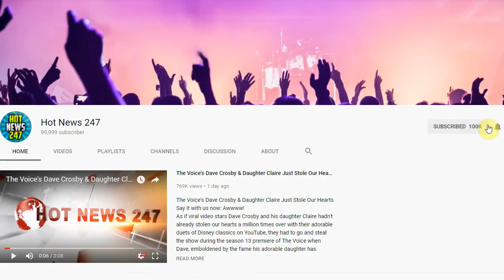Indianapolis Family Who Lost 9 In Duck Boat Crash Files Lawsuit